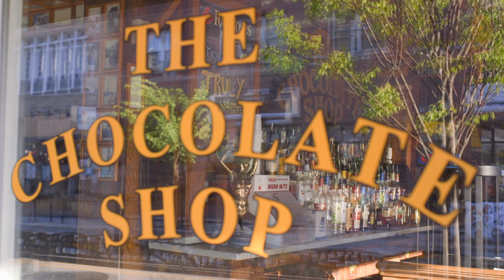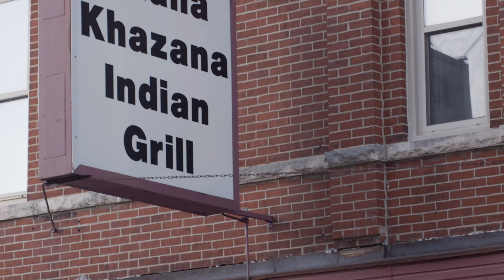Finding Fun: Recreation in West Lafayette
Current international students and recent alumni of the Purdue School of Management discuss the opportunities for recreation in the area, including restaurants, shopping, sports, parks, and seasonal activities.